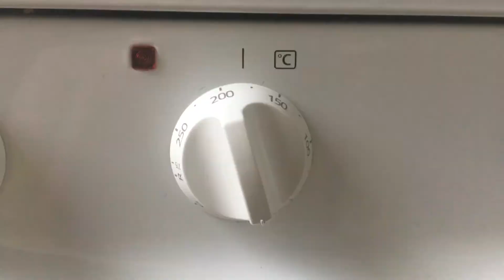St. Patrick's Day Green Velvet vegan cake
This is my recipe of Green Velvet vegan cake for St. Patrick's day, which is just around the corner. Check the recipe of coconut cream frosting in the previous video.